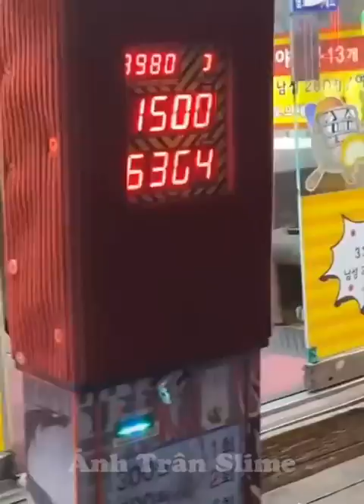Chinese Tik Tok ✔️ Summary of Funny And Interesting Moments Chinese Tik Tok Today